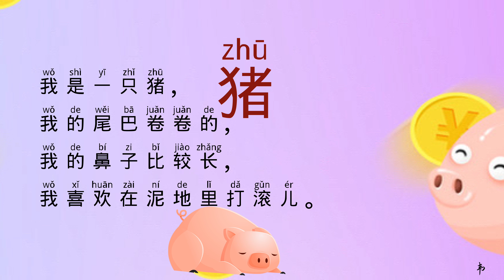中文动物#7 猪 | Animals in Chinese#7 Pig